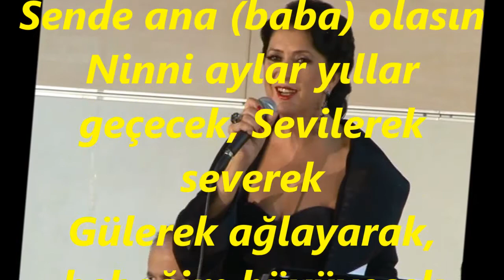Melihat GÜLSES-Ninni Ninniler Yavrum Ninniler Kuzum (SEGÂH)R.G.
SOLİST:
*MELİHAT GÜLSES*
VİDEOYU YAPAN
*RECEP GAYRETLİ*
GÜFTE:  TÜLAY ARICI
BESTE:  TÜLAY ARICI
USUL:  SOFYAN
MAKAM:    SEGÂH
Ninni Ninniler Yavrum Ninniler Kuzum
Kısmetlere dolasın Sende ana (baba) olasın
Ninni küçük bir bebeksin Dünyalara bedelsin
Mutluluk bahçesinde, yeni açmış çiçeksin
Ninni göz bebeğim, bebeğim seninle dolu yüreğim
Canımdan da kıymetli, kanatsız bir meleksin
Ninni aylar yıllar geçecek, Sevilerek severek
Gülerek ağlayarak, bebeğim büyüyecek